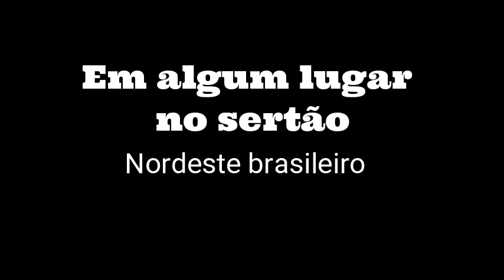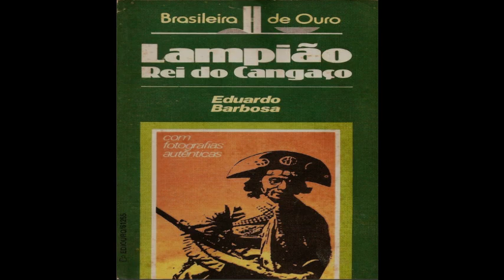O tiro que batizou o chefe dos bandoleiros Lampião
Muitas são as histórias contadas ao longo do tempo, sobre o batismo do nome do chefe dos cangaceiros Virgulino Ferreira da Silva, Vulgo Lampião, nessa versão, vamos relatar com fidelidade o que o autor do livro nos relata, cada espectador tem sua vertente e opinião, vamos ao causo.